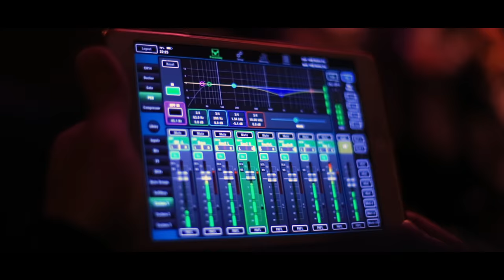Deitra Farr Live Concert at Kami Music Club